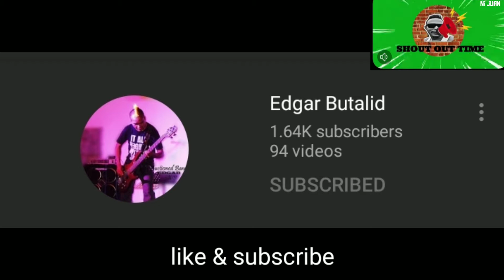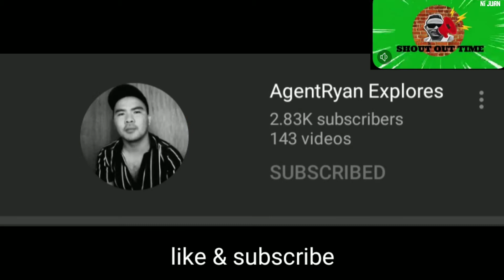Shout out time part 3